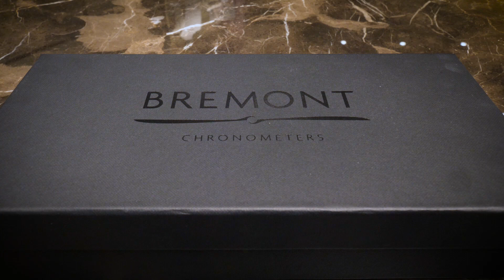Bremont Waterman UNBOXING: Design, Movement, Feel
Experience the feeling of unboxing the magnificent Bremont Waterman.

This POV video shows you what it's like to purchase and receive the BREMONT WATERMAN watch, revealing the packaging, warranty, and of course all the beautiful detail of the watch itself. LEARN THE FACTS about this watch before you buy, as we also list the specifications of the Waterman.

+ What movement has the Bremont Waterman?
+ The stunning white and blue design
+ Does the Waterman have a chronograph?
+ Is there a GMT hand?
+ and more!

Which Bremont COLLECTION suits you?

Which is the BEST BREMONT WATCH?

HAVE A QUESTION?

ID280
UB0003

*All prices are accurate at time of release.
cust=W